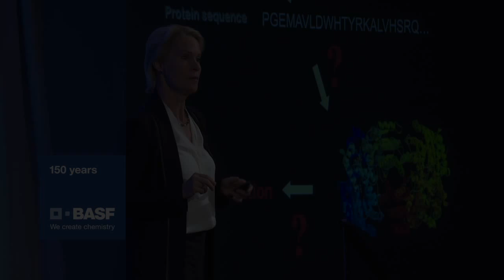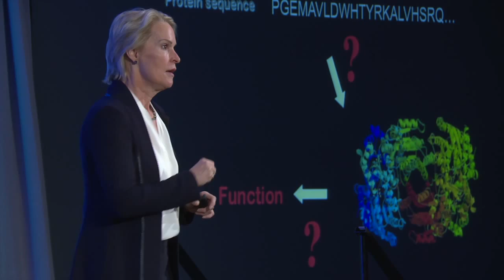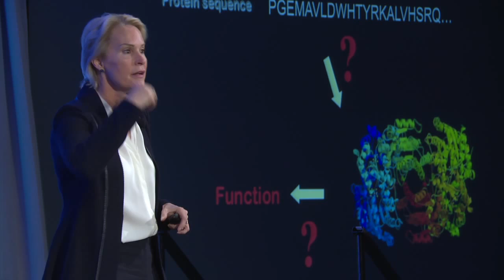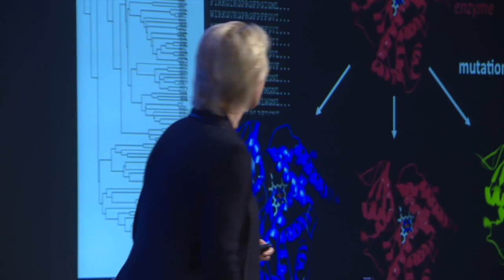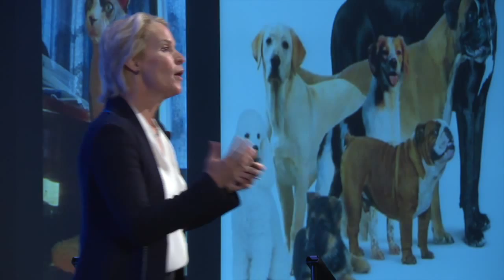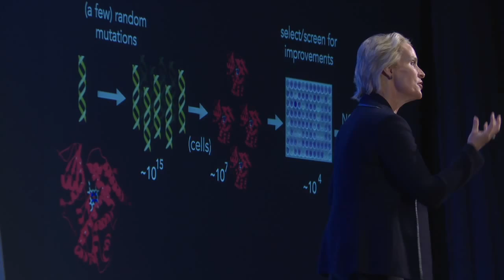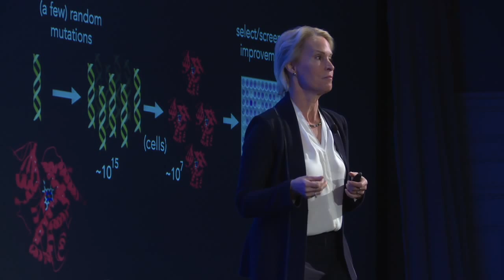Creator Space™ Science Symposium - Frances Arnold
Professor Frances Arnold, Dickinson Professor of Chemical Engineering, Bioengineering, and Biochemistry at the California Institute of Technology, presents "Enzymes by Evolution: Expanding Nature’s Catalytic Repertoire" at the Creator Space™ Science Symposium in Chicago.

Increasing the production of quality food in a sustainable manner, was the main focus of the Symposium, titled 'Sustainable Food Chain – from field to table'. More on the event here:

We create chemistry.